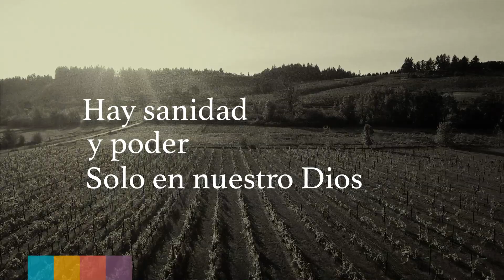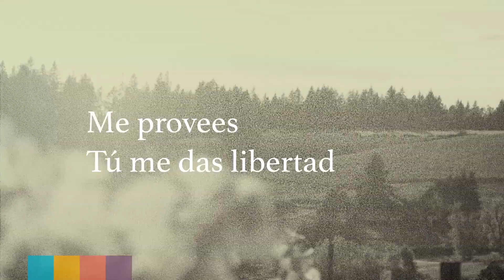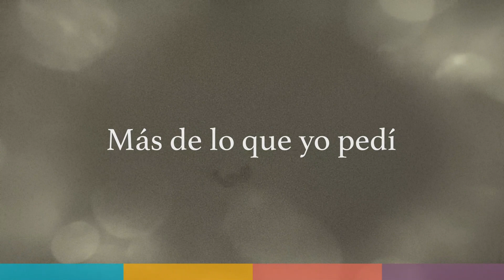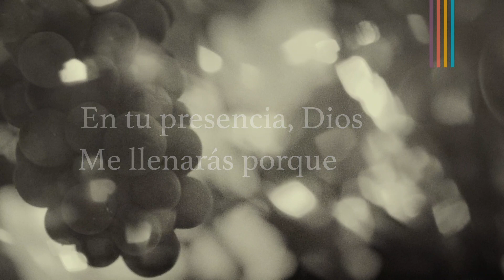North Point en Español - "Mucho Más" (Video Letra Oficial)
North Point en Español - "Mucho Más"

Video  letra oficial

El video de la letra oficial de la canción Mucho Más por North Point
en Español

Disponible ahora!